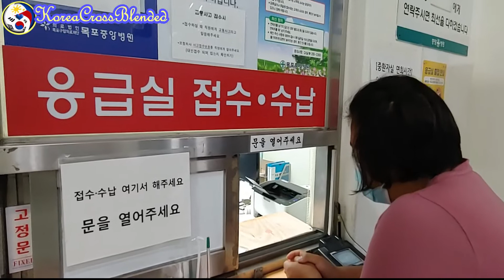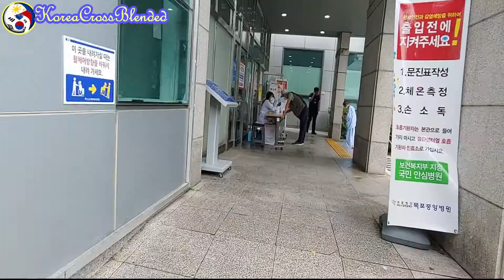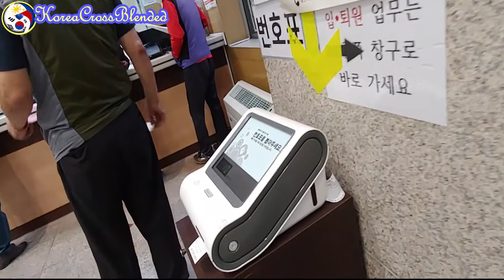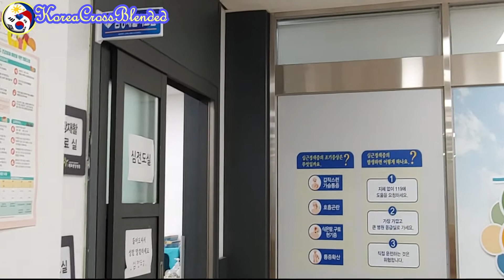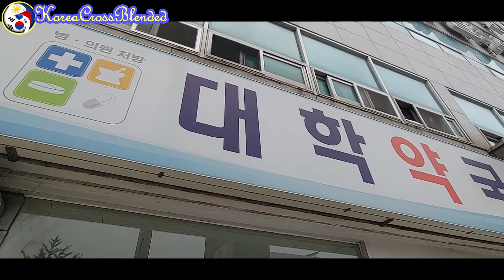Emergency Room Look Like in South Korea in the midst of Pandemic